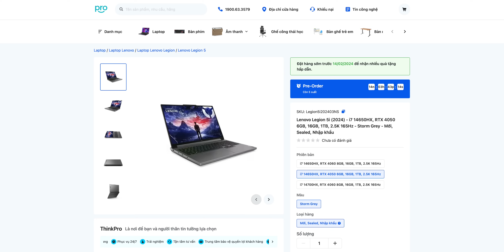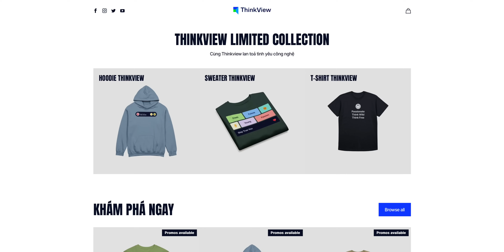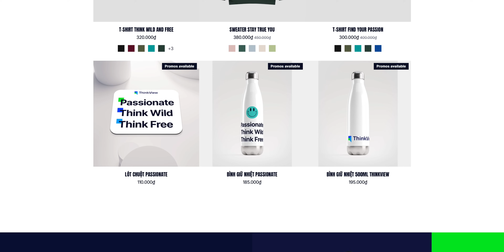Trên tay Lenovo Legion 5 (2024): Thiết kế mới, tản nhiệt kiểu mới!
Trên tay Lenovo Legion 5 (2024)!

(ngày 2/2 chúng mình sẽ giảm giá 30% với số lượng giới hạn, sau đó ae còn lại sẽ được giảm 5% . Các bạn nhập mã ThinkView30 hoặc ThinkView5)